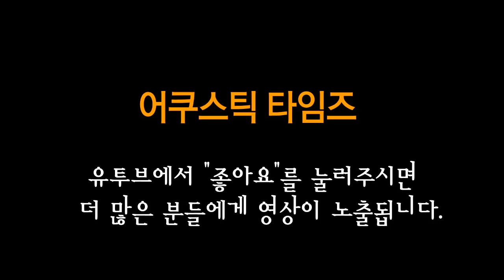Cort 어쿠스틱기타 Earth-LE2 MD Torrefied with LR R Baggs Anthem